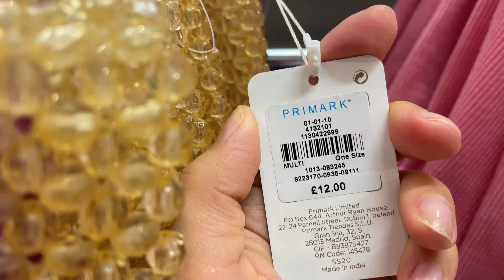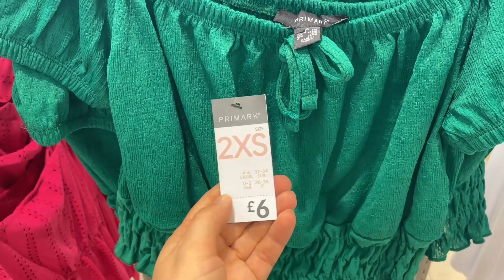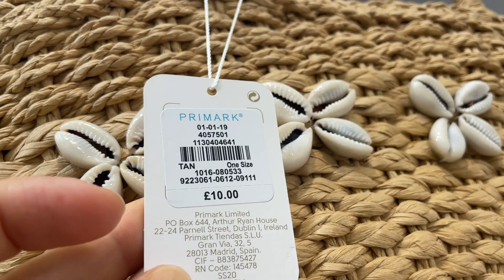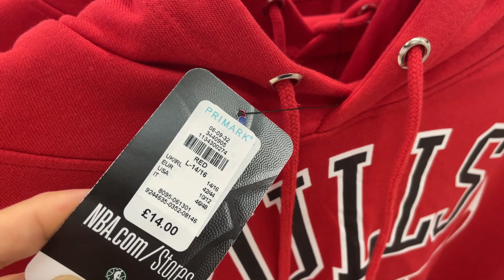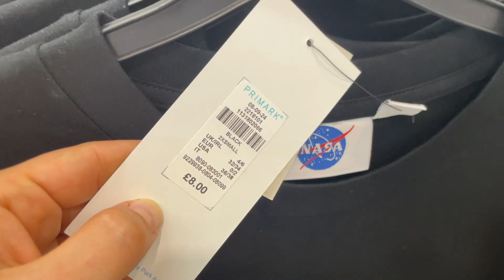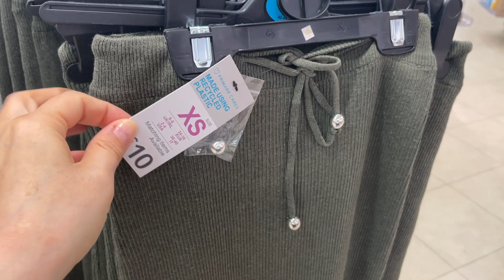Primark New Women's Collection - June, 2021 with prices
PRIMARK What is new in Women's Department - Watch with prices.